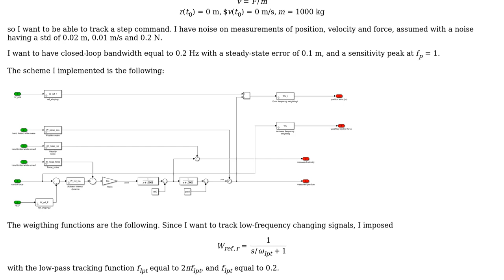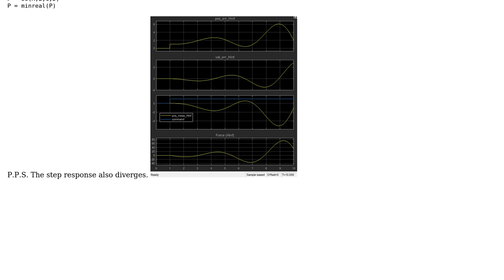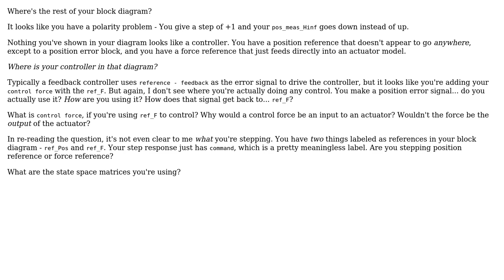Engineering: what's wrong with this robust control scheme?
With thanks & praise to God, and with thanks to the many people who have made this project possible! | Content (except music & images) licensed under CC BY-SA | Music | Images & others | With thanks to user Wasabi user venom user Chuck and the Stack Exchange Network Trademarks are property of their respective owners. You are responsible for your own actions.